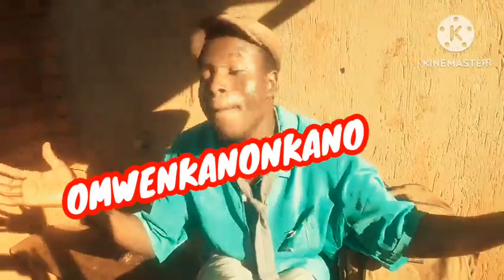Omwenkanonkano gw'abakazzi!!!! 🥴👏 Njagala kati mukazzi Alina ku Sente